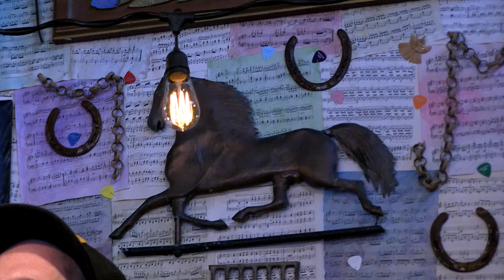Lucky Barn Series (S01E05) Hiss Golden Messenger - Lateness of Dancers @ Pickathon 2014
presents Hiss Golden Messenger live in the Lucky Barn recorded August 3, 2015.

Producer:  Ryan Stiles
Executive Producer: Zale Schoenborn
Associate Producer: Eric Schoenborn, Terry Groves, Ned Failing, John MacArthur
Production Manager:  Seth Chandler
Production Coordinator:  Alisha Flaumenbaum
Director: Tim Rooney
Stage Manager: Jack Miller
Camera Crew: David Fedyk, Ethan Burke, Kimba Kuzas, Carl Alviani
Editor: Nawal Alaoui
Lighting Design: Daniel Meeker
Live Audio Coordinator: Joe Zavaglia
Live Sound: Chris “Mittens” Nelson
Broadcast Production & Recording Coordinators: Jason Powers, Nalin Silva
Live Recording/Broadcast Mixing:  Chris Johnson

Cover Photo by Tobin Copeland Turner